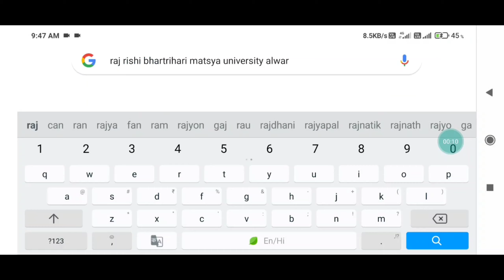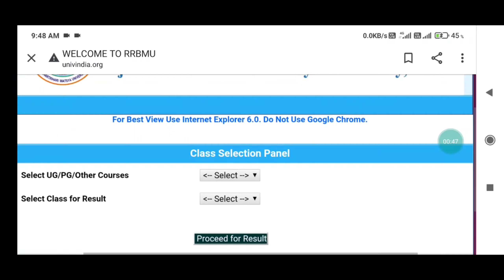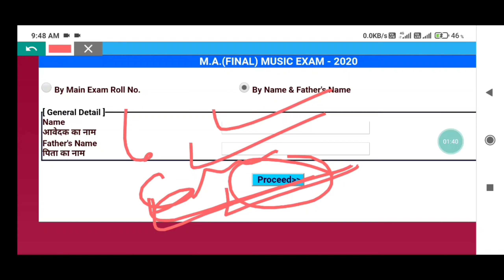Raj Rishi Matsya University M.A. फाइनल ईयर रिजल्ट 2020 Declare || RRBMU Alwar PG Result 2020 घोसित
Raj rishi Matsya university M.A. final result 2020 declare
RRBMU PG result 2020 declare
Rrbmu ug exam results 2020